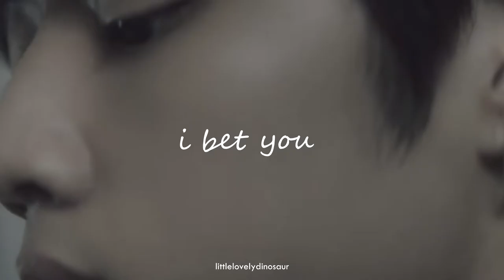kim sunwoo | i bet you feel it now